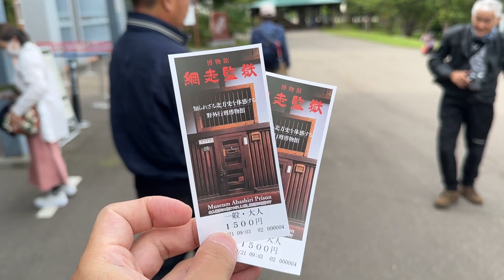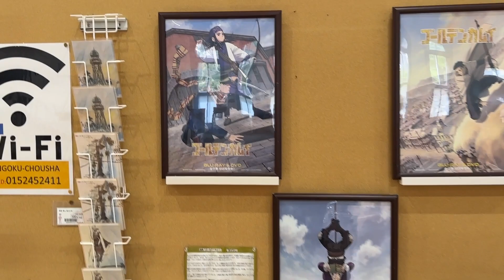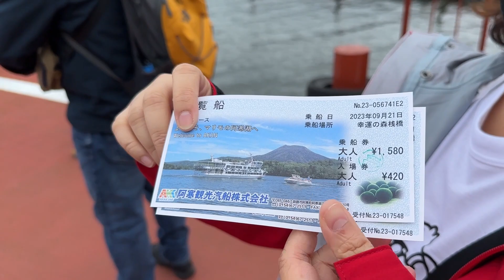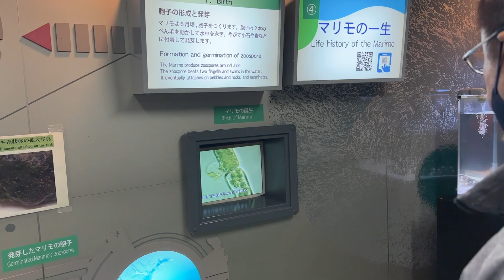奧樂雞信徒北海道重機團「網走監獄/阿寒湖/水底鐵軌」花絮 (￣∀￣)